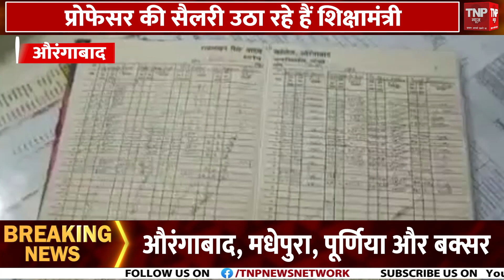Bihar: वाह शिक्षामंत्री चंद्रशेखर जी! 15 साल से कॉलेज गए नहीं, लेकिन सैलरी उठा रहे हैं | TNP NEWS